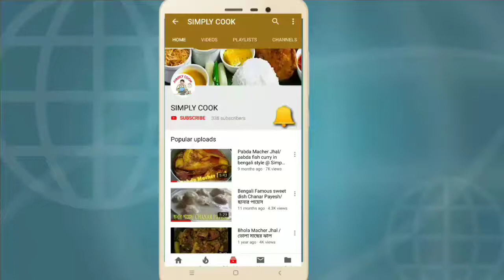Green olive chatni // জলপাই এর চাটনি @ Simply cook - 127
So friends, this recipe is very easy to make and delicious to taste. Try it at home and comment. If you any problem, my video was uploaded in my blog also.
Thank you. Namaskar.

Recipe link :-

About: Simply cooking is a Youtube Channel, where you will find cooking videoes in simply way, New videoes is posted everyday:)